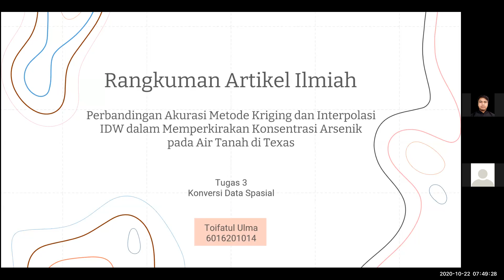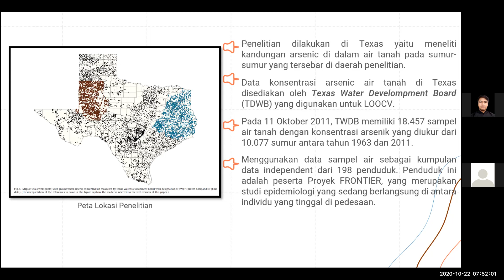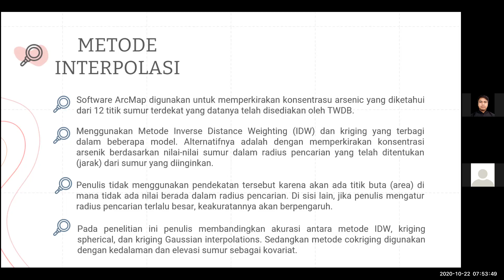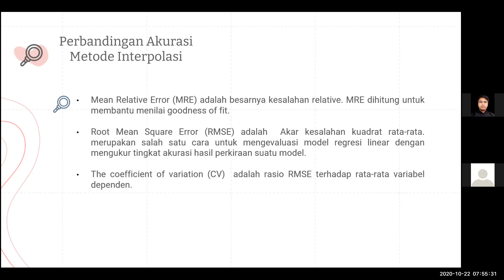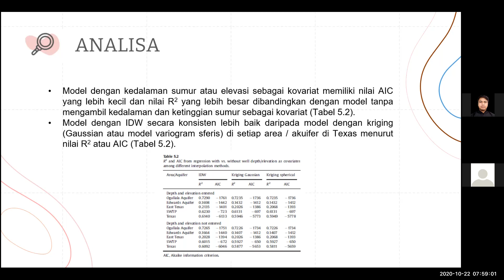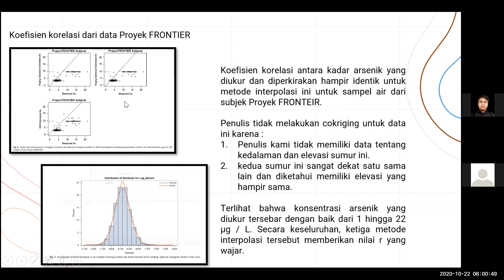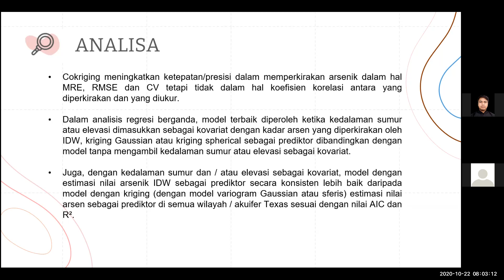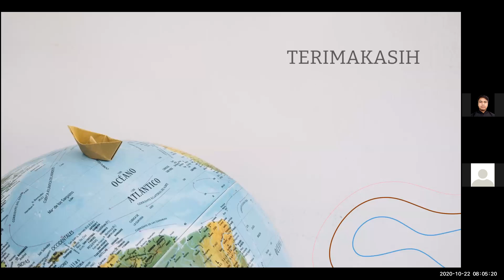Perbandingan akurasi interpolasi kriging dan IDW dalam memperkirakan konsentrasi arsenik airtanah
Disajikan oleh  TOIFATUL ULMA

Gordon Gong, Sravan Mattevada, Sid E. O’Bryant,
Comparison of the accuracy of kriging and IDW interpolations in estimating groundwater arsenic concentrations in Texas,

Environmental Research,

Volume 130,

2014,

Pages 59-69,

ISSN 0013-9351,